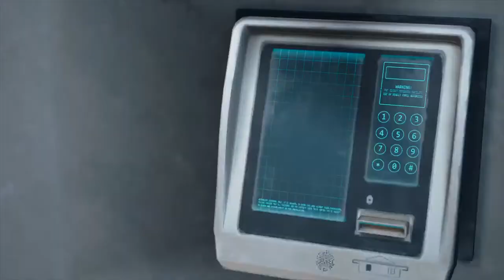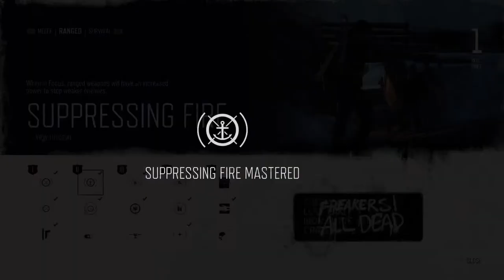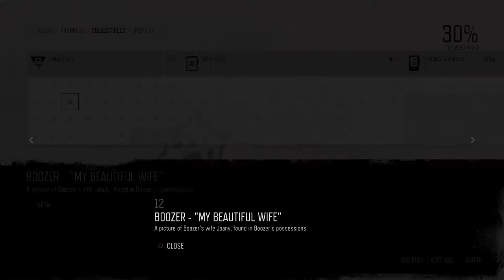Days Gone For Adam Part 3